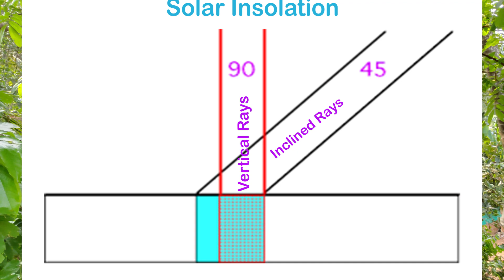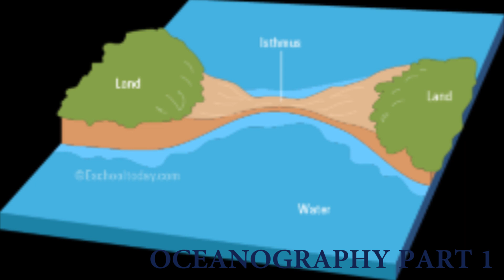OCEANOGRAPHY PART 1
A study of Oceans